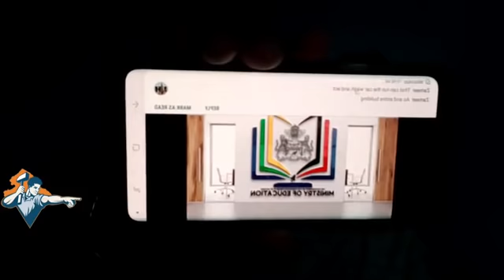GUYANESE CRITIC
"GUYANESE CRITIC MORNING LIVE"
A GREAT WEDNESDAY MORNING TO ALL.
LETS TALK ENTREPRENEURSHIP AND INVESTMENT IN GUYANA AS GUYANESE.